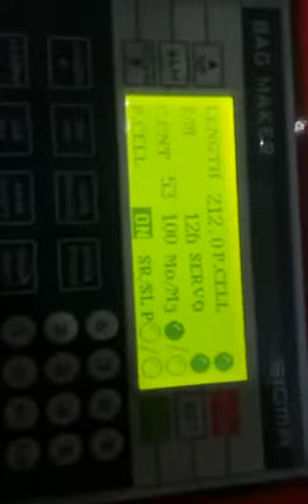single decker plastic bag cutting sealing machine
Riddhima enterprises
Milan sharma
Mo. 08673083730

 Halol  G.I.D.C .
PANCHMAHAL GUJARAT

* SIZE :24",28",32",36",42",46",50"
* 1.0kw servo system
* 1.0hp break motor
* 150/min high speed
* 7.0hp total power
* keypad hmi